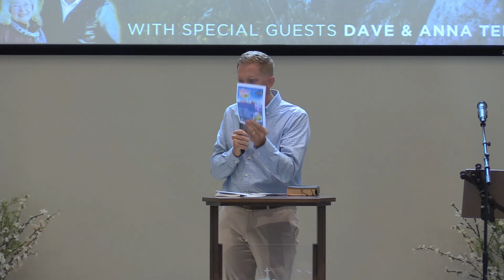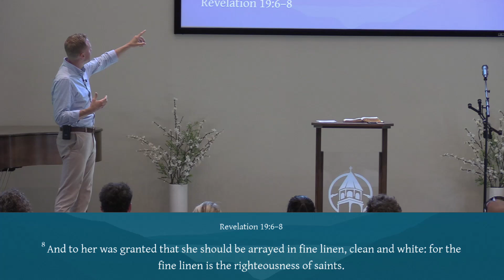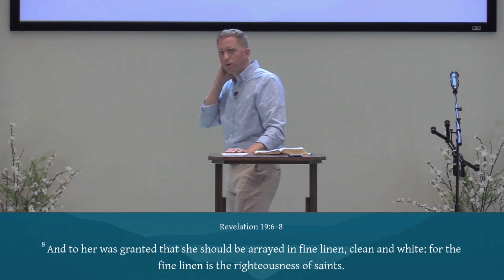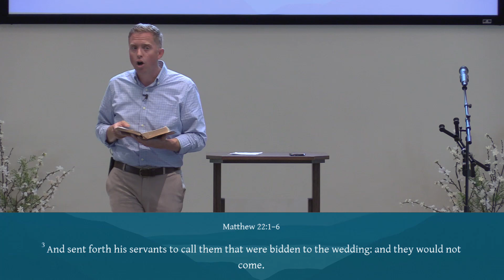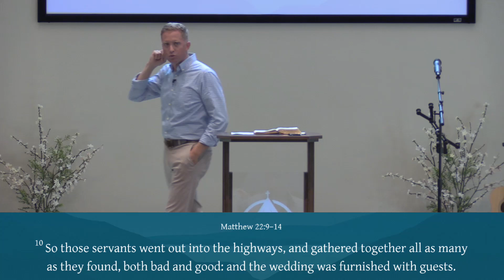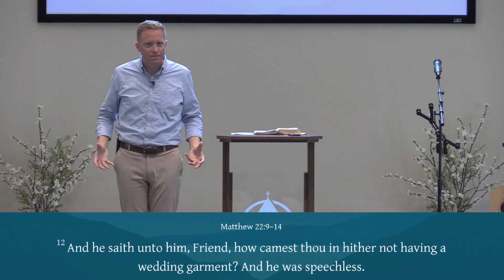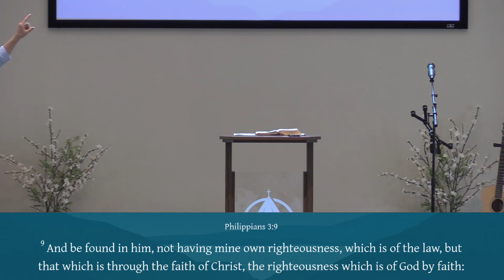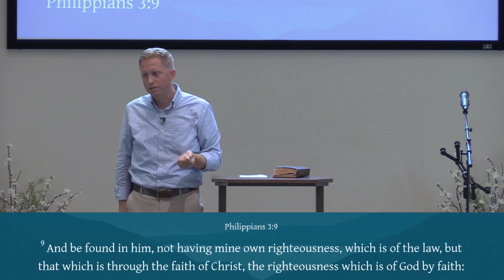A Royal Wedding Invitation, June 30, 2024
Kingdom Living